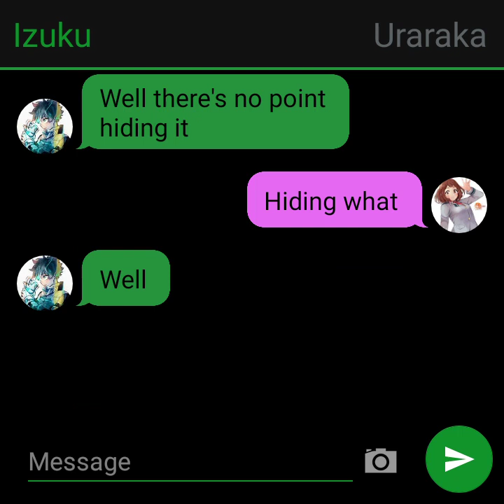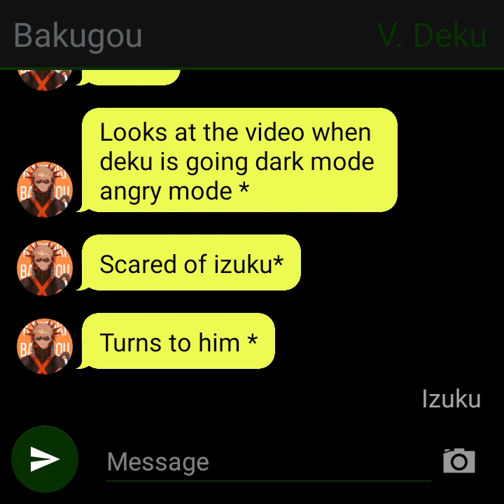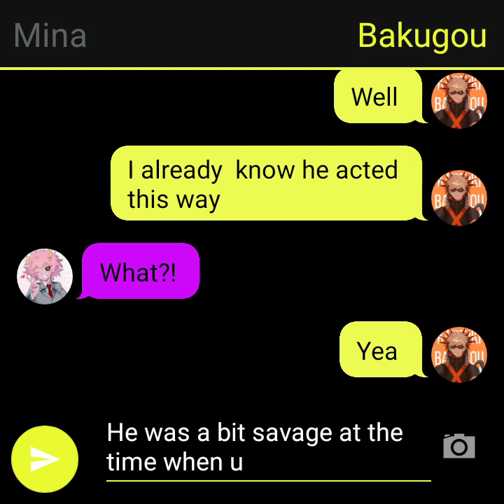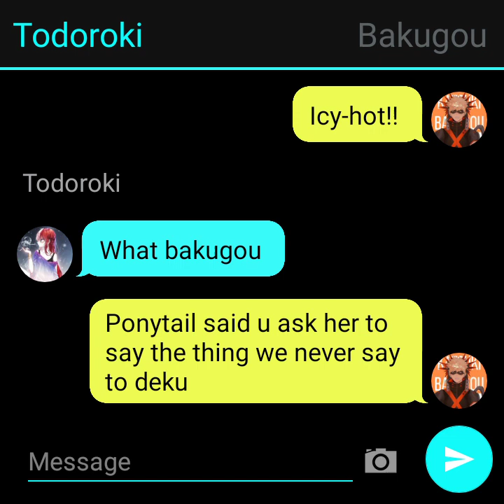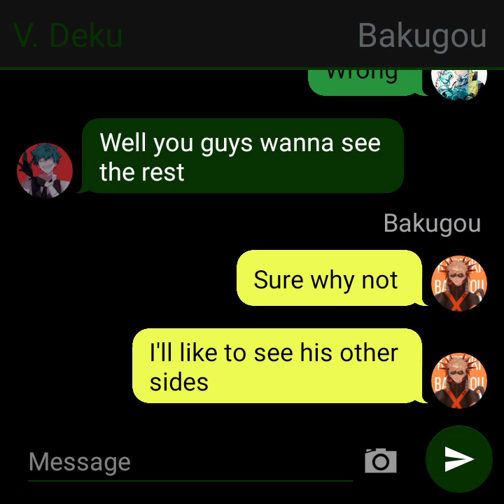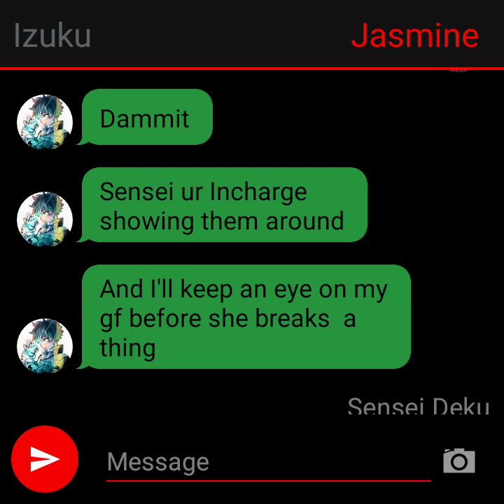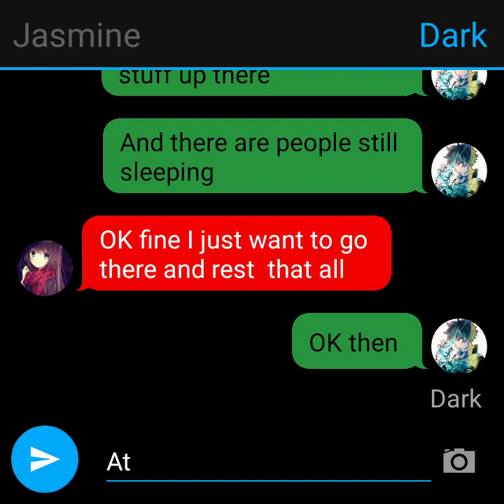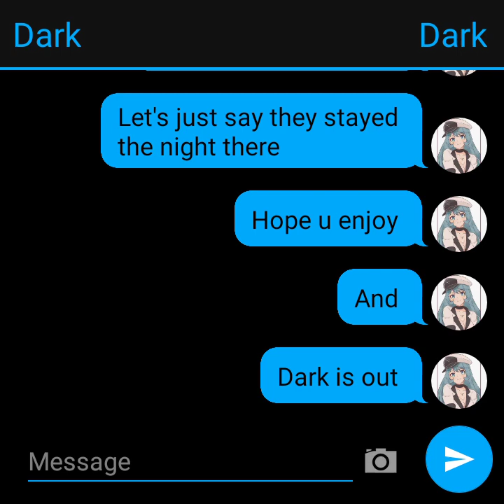Mha meets izuku aus 2/2